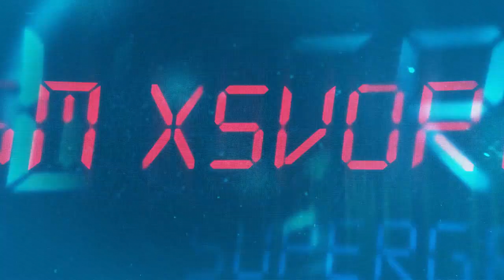WTCR 2019: Tom Coronel and Aurélien Panis in the CUPRA TCR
The World Touring Car Cup season is about to begin. This year Eurol supports Tom Coronel and Aurélien Panis. Both drivers will ride as team mates in a CUPRA for the Belgian Comtoyou Racing team. As a specialist in lubricants, Eurol offers the team products and expertise.

The sponsorship of the Frenchman Aurélien Panis is new and is in line with the international expansion of the Eurol brand. Eurol products are now available in more than 75 countries and we are active on many fronts to strengthen our international brand awareness and reputation. Aurélien Panis, son of former Formula 1 driver Oliver Panis, has been active in the racing world for years. Aurélien started his racing career in karting and formula racing and switched to the WTCR in 2017.

Tom Coronel is a race icon, internationally known as WTCR driver and Eurol ambassador. Tom about the collaboration with CUPRA: “With SEAT I have achieved a lot of successes in the CUPRA over the years. I am focussed to get some ‘moments of fame’.